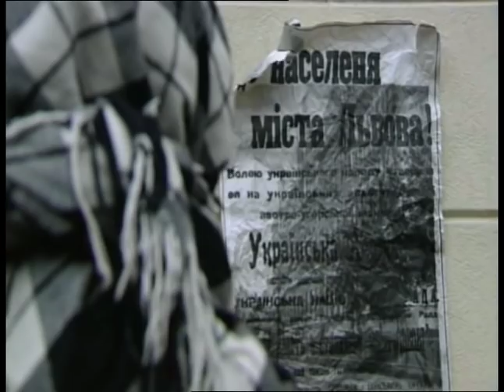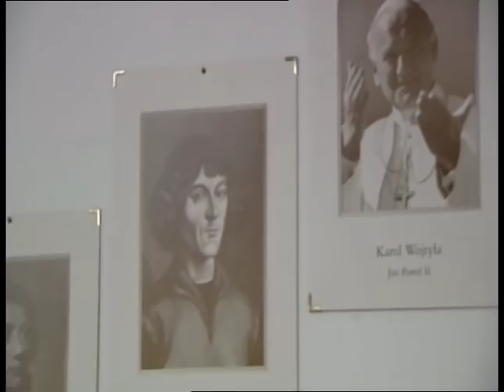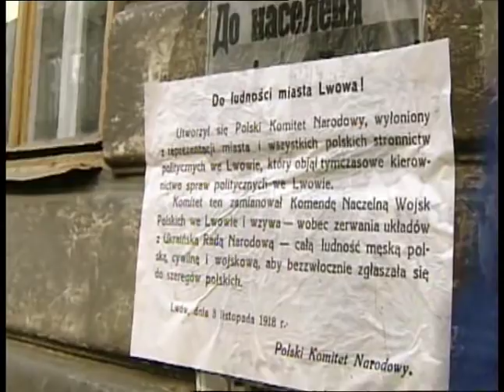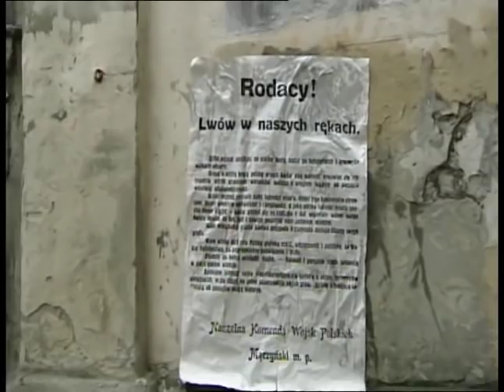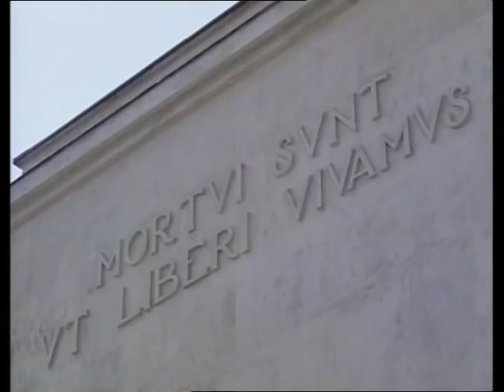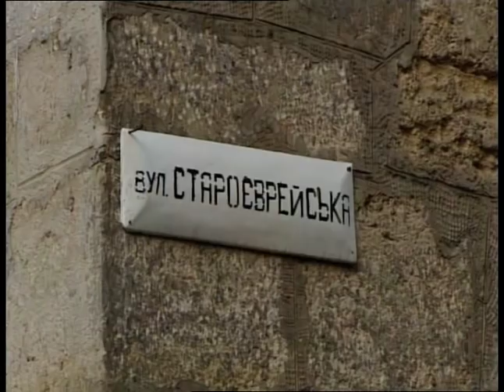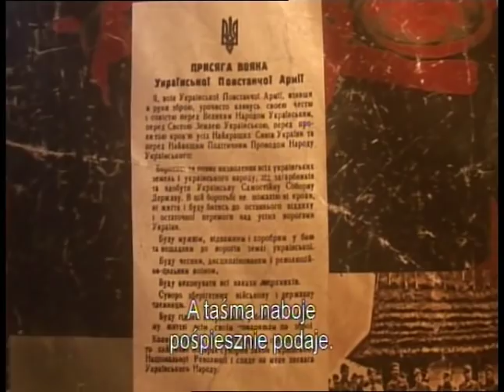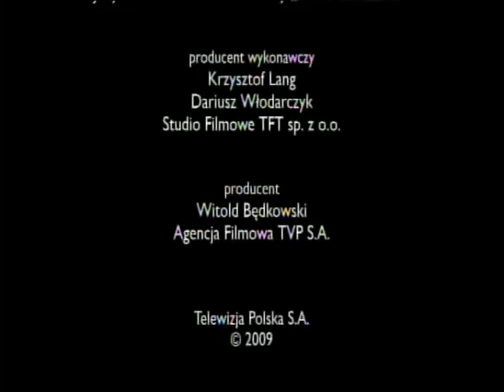OBRONA LWOWA ОБОРОНА ЛЬВОВА